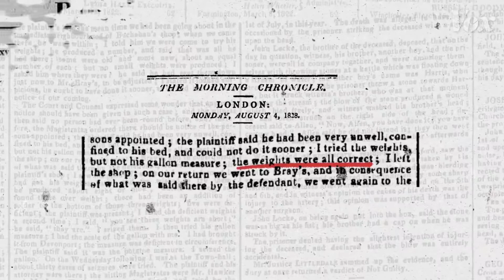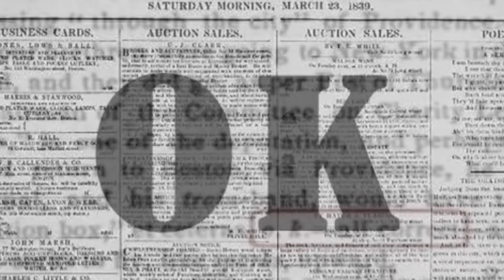আমরা OK বলি কেন || What is OK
আমাদের এই ভিডিও টি যদি আপনাদের ভালো লেগে থাকে তাহলে অবশ্যই কমেন্ট বক্সে লিখে জানাতে ভুলবেন না।

ধন্যবাদ।